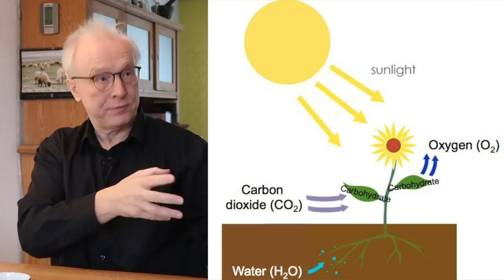Wie bekommen wir CO2 wieder aus der Luft? (5 Methoden) | dieserdad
Wie bekommen wir CO2 wieder aus der Luft? Diese Frage und 5 Methoden, die in der Wissenschaft derzeit dazu diskutiert werden, bespreche ich in meinem Interview mit Prof. Gerd Ganteför von der Uni Konstanz: Künstliche Bäume, Aufforstung, Ausfrieren, Meeresalgen und natürliche Verkalkung wären theoretisch Möglichkeiten. Wie realistisch sie in naher Zukunft sind, besprechen wir in diesem Video. Viel Spaß!